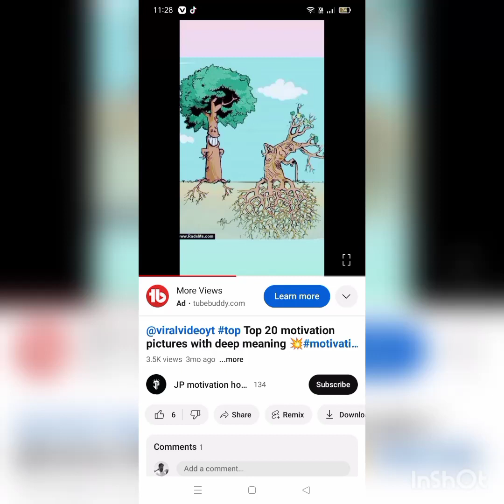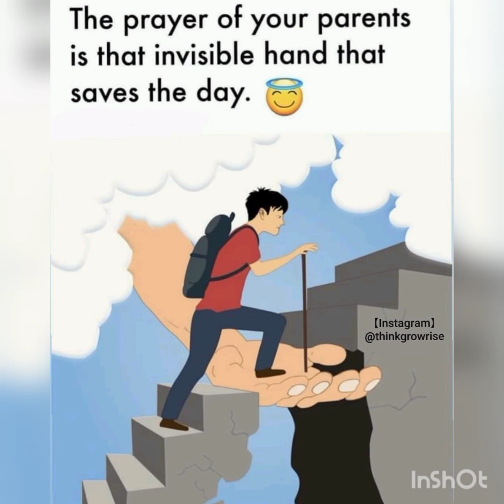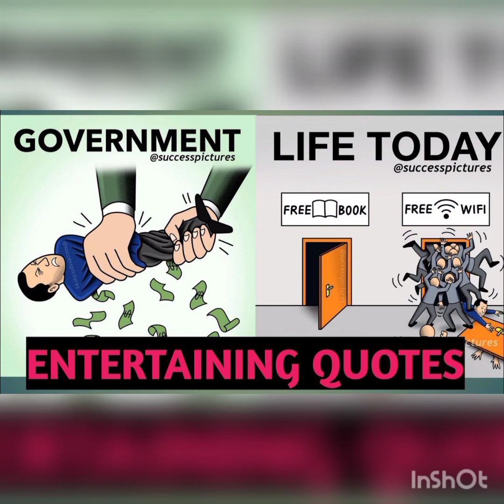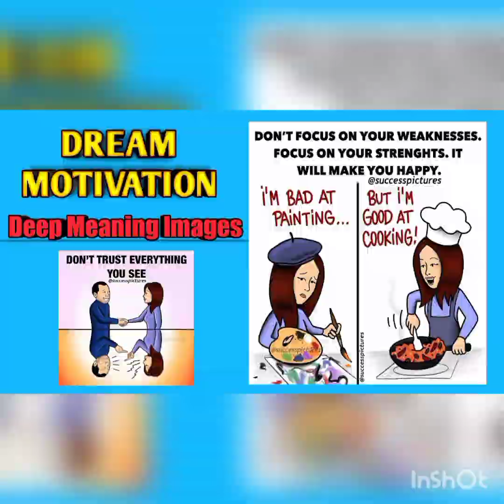deep meaning picture 2.0#,sad reality picture onepicturemillonwords #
deep meaning picture of today 's world deep meaning images sad reality in world#deep sadstatus deeplines #